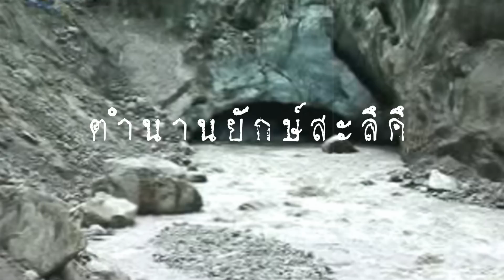ตำนานยักษ์สร้างแม่น้ำโขง